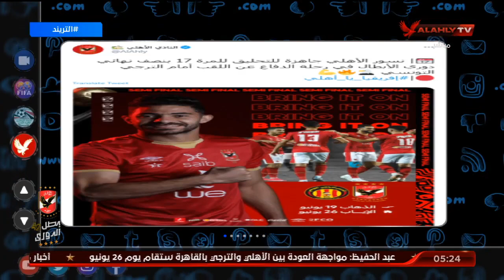محمد سعيد: خطابات الكاف بشان موعد مباراتي الأهلي والترجي أكدت صحه موقفنا الأسبوع الماضي | التريند